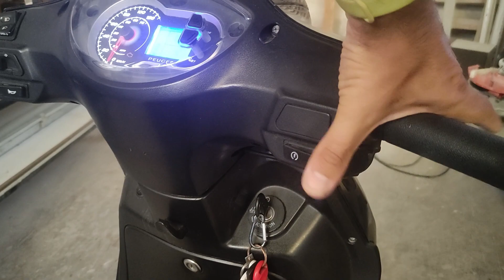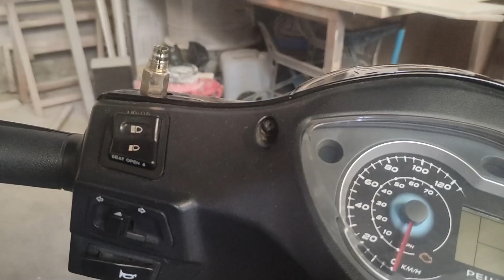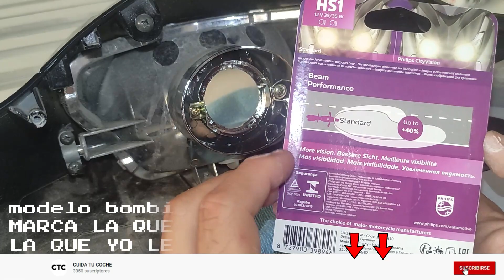Como cambiar bombilla faro PEUGEOT TWEET 125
BOMBILLA ENLACE

Buenas chuferos , vamos a ver como cambiar la bombilla del faro principal de esta Peugeot Tweet 125 del año 2020 por si os sirve de ayuda